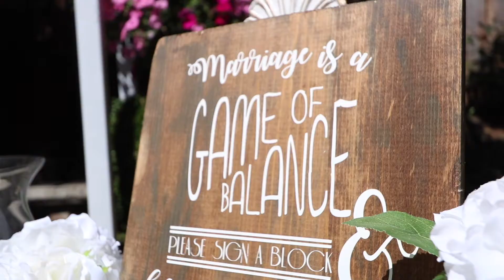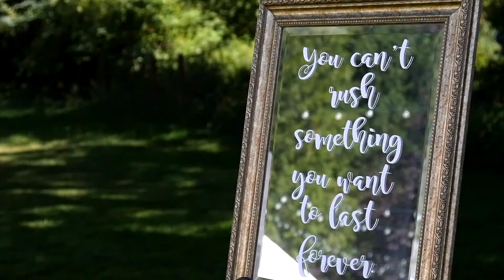Trevor & Lacey Wedding | Camas, Washington 2017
Trevor and Lacey's Wedding, Camas Washington, 2017

Wedding ceremony
Destination wedding
Wedding vows
Wedding highlights
Romantic wedding
Bride and groom
Wedding day
Punta Cana wedding
Wedding inspiration
Marriage ceremony
Wedding moments
Love story
Wedding celebration
Tropical wedding
Emotional wedding
Wedding video
Beautiful wedding
Wedding in paradise
Wedding photography
Wedding planning
Dream wedding
Dominican Republic wedding
Family and love
Wedding reception
Wedding memories
Outdoor wedding
Beach wedding
Bride's dress
Groom's speech
Wedding happiness